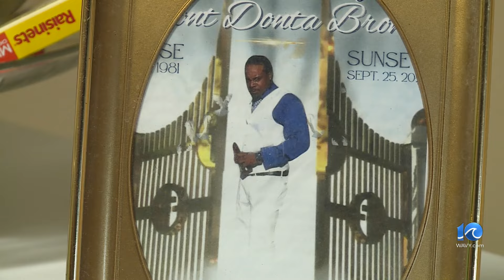Portsmouth mom seeks justice in son's shooting death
It has been more than a year since someone gunned down a Portsmouth man in a double shooting. Now his family is questioning why the wheels of justice are slow to turn. Lamont Brown died in September 2022. Police found more than 60 bullet casings at the scene. A suspect, Avery Peoples, was later arrested, but now, he is no longer on the jail roster.